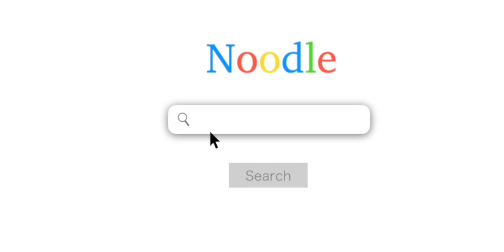北米横断記録 序章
北米横断します。2020年自分的最大イベント。